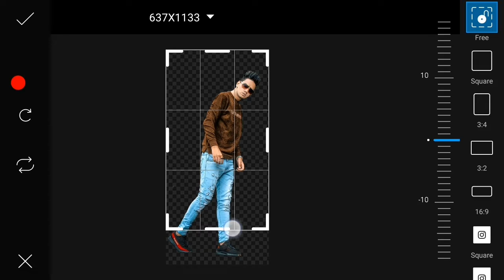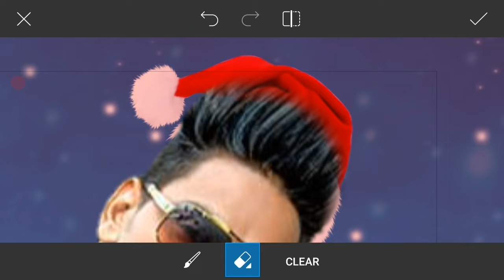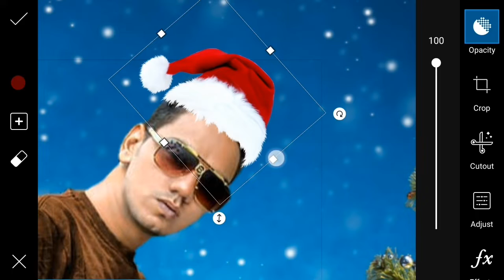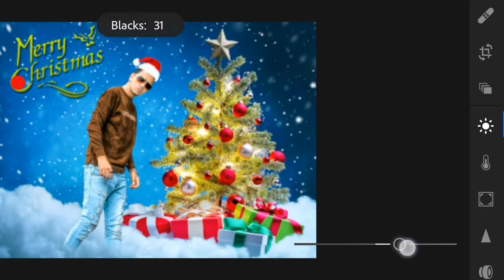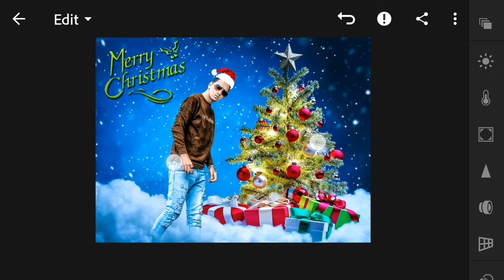PicsArt Merry Christmas Photo Editing | Christmas Editing In Lightroom Mobile| Aasif Creations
Hello guys,
Hum is video me apko bataenge ki PicsArt app ki madat se Merry Christmas Special photo editing kaise kare apne android mobile me bilkul easily.

gopal patak photo editing

|| DOWNLOAD LINKS ||

Agar apko yeh video acchi lgi hongi toh plz video ko 👍like kijiye, share kijiye, comments kijiye aur hamare channel pr naye aye hoo toh plz channel ko subscribe kijiye aur us 🔔bell k icon ko bhi daba dijiye hamare Editing se related Letest videos dekhne k liye.